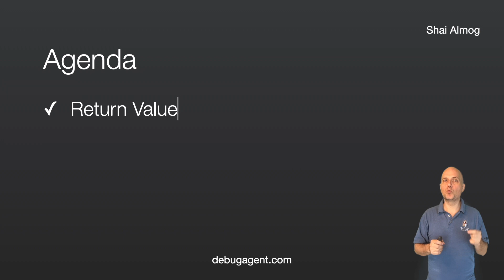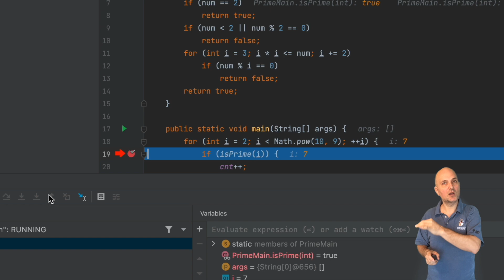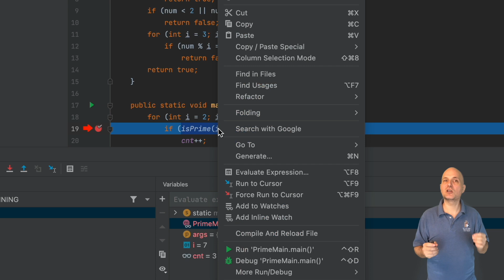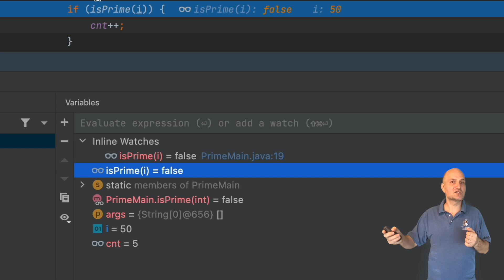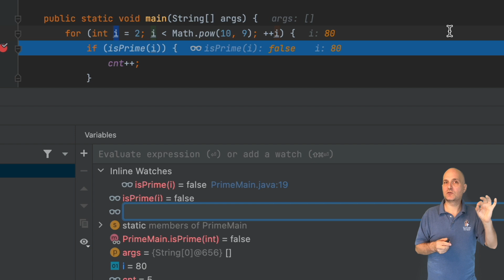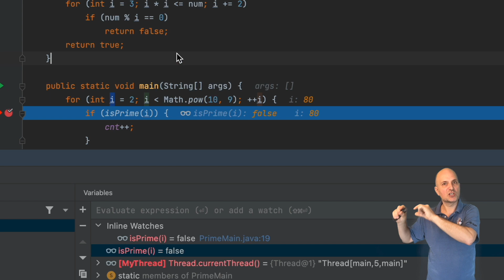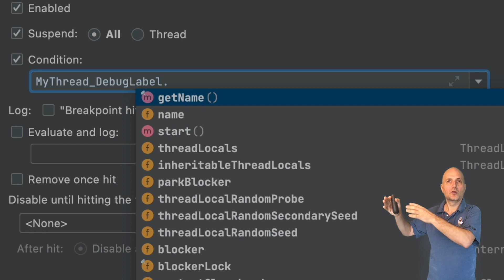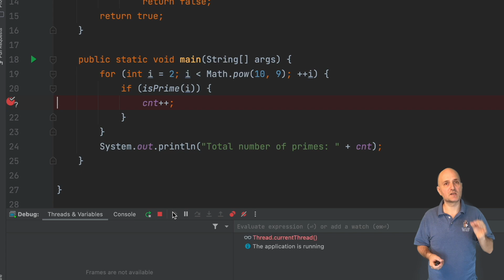Practical Debugging at Scale -Watch And Evaluate -P.3 | DebugAgent.com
Learn to debug like a senior developer with this comprehensive debugging course.

In this section we’ll discuss the most basic aspect of debugging. We hit a breakpoint. Now what?

Well, this is where debuggers let us control the flow to investigate how everything works in a controlled environment. So what’s on the agenda for today?

We’ll discuss stepping over and into code, I hope most of this list is familiar to you.

Title: Practical Debugging at Scale - What Is Bug And Debugging - Watch And Evaluate - P.3 | DebugAgent.com

This video explore Practical Debugging at Scale - What Is Bug And Debugging - Watch And Evaluate - P.3 but also covers

What Is Bug And Debugging
Debugging Techniques
What Is Debugging In Python

✅  About Debug Agent :

Learn debugging and programming from the author of Practical Debugging at Scale published by Apress. A 30 year industry veteran.

This channel contains videos that comprise the first module covering debugging. Here we focus on IntelliJ/IDEA and  Java/JVM but the basic logic and tooling should be applicable to many other IDEs and platforms. We discuss debugging features that are niche and often unknown e.g.:

* Marker Objects
* Entry Renderers
* Instance tracking
* Memory object inspection
* Tracepoints/Logpoints

By leveraging these tools and techniques you will gain access to the secret weapon of senior developers and consultants. This will make you a better developer and a happier one.

In the following modules we cover:
* Debugging Theory
* Tooling
* Writing Debuggable Code
* Kubernetes (k8s)
* Serverless
* Fullstack
* Observability

The full course includes more than 5 hours of video material.

00:00 Introduction
00:47 Return Value
01:29 Evaluate
02:42 Watch
03:46 Change State
05:01 Object Marking
09:34 Summary